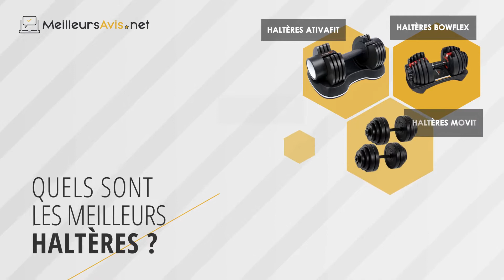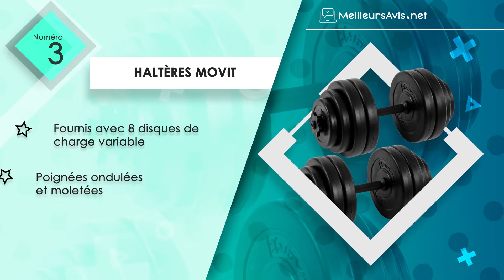⭐️ MEILLEURS HALTÈRES - Avis & Guide d'achat (Comparatif 2021)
⭐️ Haltères Bowflex
⭐️ Haltères ATIVAFIT
⭐️ Haltères Movit
⭐️ Haltères Gorilla Sports
⭐️ Haltères Arteesol